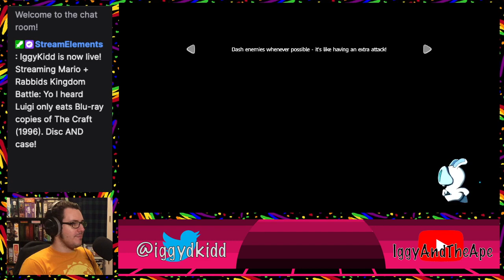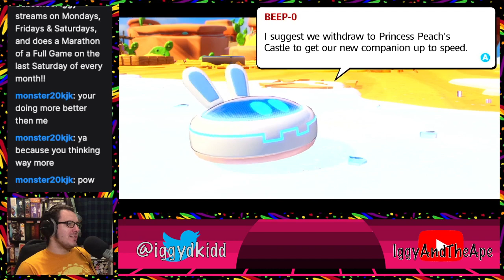Yo I heard Luigi only eats Blu-ray copies of The Craft (1996). Disc AND case!